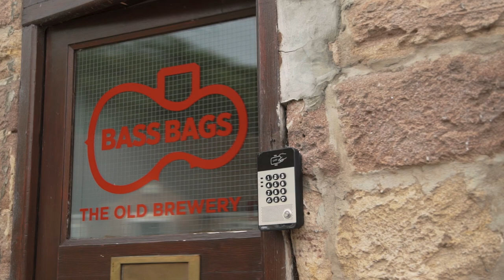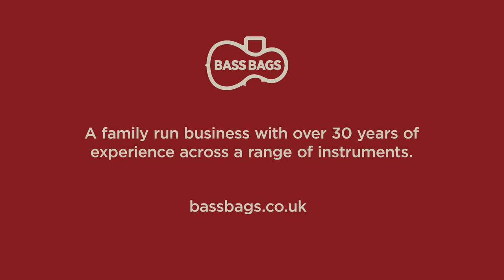Primavera 200 Cello Demonstration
We demonstrate the Primavera 200 cello and explain what our luthier's setup includes.

The cello in this video has been setup up by our luthier to improve the cello's sound and playability and is fitted with Jargar Strings.

You can view and buy this cello on our

This video was filmed at our Derbyshire location and the cello featured is available here for customers to view and try out.

The Primavera 200 cello is made by Eastman Strings as the VC100 cello and is available in sizes 4/4 to 1/8 including 7/8.